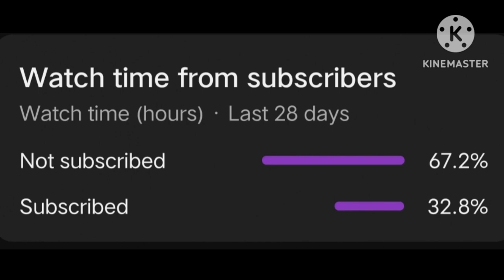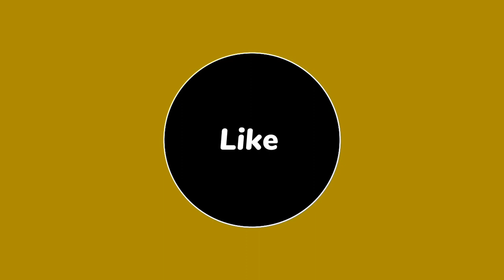Jowar roti with Sweet Pumpkin curry in Telugu || గుమ్మడి కాయ కూర మరియు జొన్నరొట్టెలు తయారీ విధానం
Today we prepared very easy and tasty Andhra village style recipe, Theepi Gummadi kaya kura/Sweet Pumpkin CurryWith Simple ingredients.The Best Recipe for chapathi,roti,poori.

How to make jonna rotte in telugu| Jowar roti in Telugu| Jonna roti in telugu| Jonna pindi recipes in telugu| Jonna pindi rottelu| Jowar flour recipes in Telugu

జొన్న రొట్టె👉ఈ విధంగా ఫస్ట్ టైం చేసిన పర్ఫెక్ట్ గా వస్తాయి😋👌| Jowar Roti For Beginners | Jonna Rotte

జొన్నరొట్టె చేయడం రానివాళ్లు కూడా ఈటిప్స్ తో ఈజీగా చేసేస్తారు| Soft Puffed Jowar Roti | Jonna Rotte